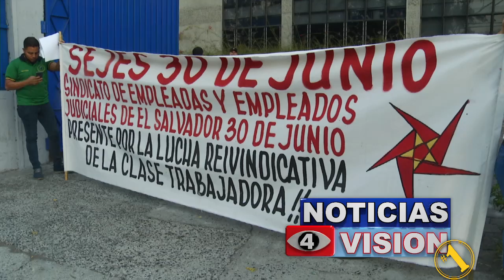Protesta contra la Ley de Servicio Público.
Una nueva jornada de protestas se registró ayer en la capital...diferentes sindicatos se manifestaron afuera del Centro Judicial “Isidro Menéndez”. La periodista Florencia Landaverde nos explica sus razones.